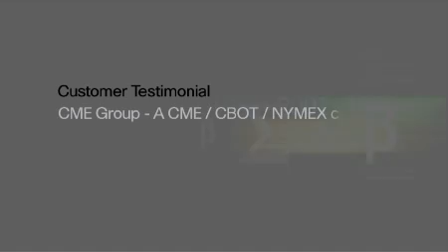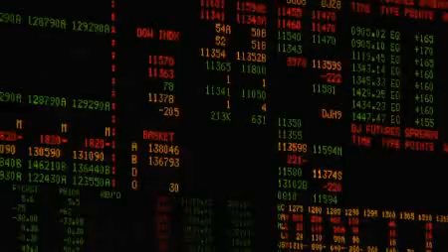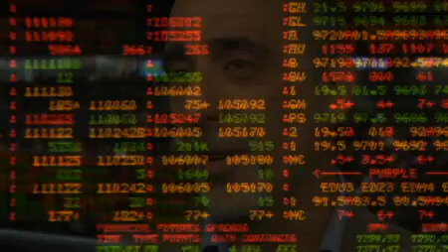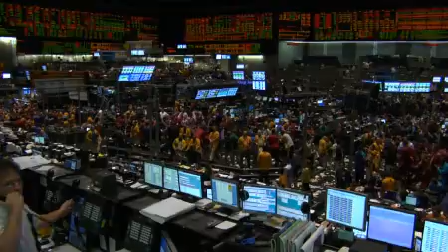Meru WLAN is used by Chicago Merchantile Stock Exchange on their trading floor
When the largest mercantile exchange in the world pick's a wireless system they need dependability, security, and convenience, they choose Meru Networks.

Meru was the natural choice to replace Chicago Mercantile's legacy WLAN. The solution allows very high simultaneous user densities in a very tight trading floor, with seamless raoming, high security and peace of mind that the system will work all the time, every time.